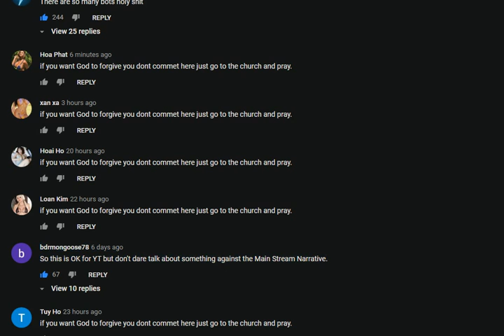YouTube NPCs, December 2020